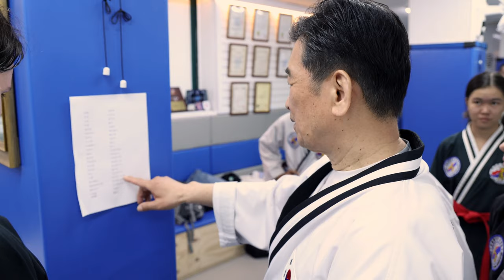Les tahitiens viennent s'entrainer en Corée - On souffre ...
Hapkido Jin Jung Kwan